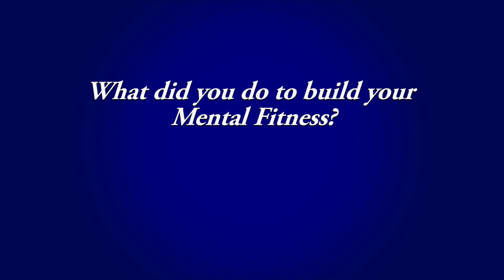Bressie talks Mental Health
On Friday the 27th of November 2015 , Bressie spoke to DCU and Stamp out Stigma about his experience of Anxiety and Depression.

Filmed and edited by Tomás Dubhghlas